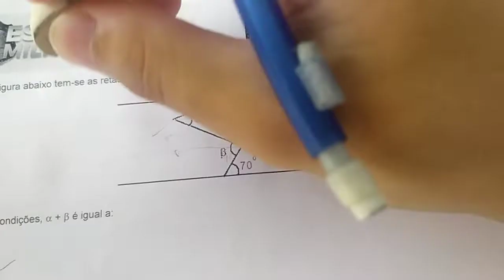Questão 14 Pagina 44 Apostila de Matemática (Geometria Plana)